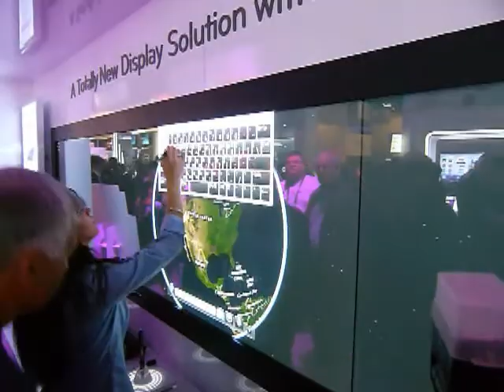Conheça o estande da LG na CES 2011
Confira várias imagens do estande da empresa coreana, com destaque para um painel interativo que será lançado em breve.